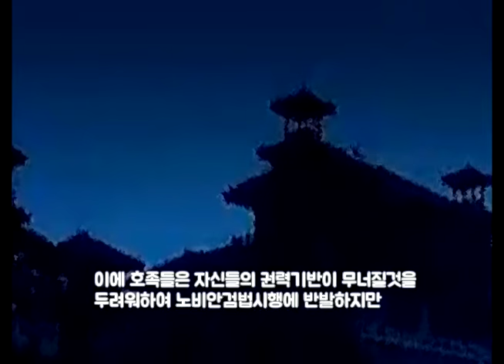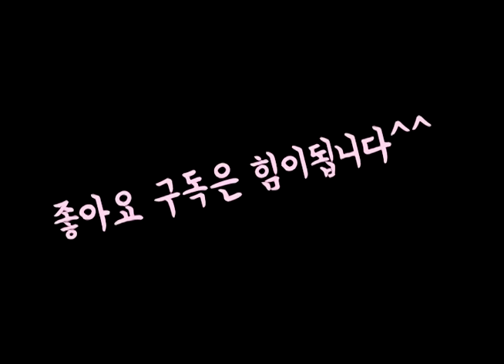고려왕이 귀족들을 제거한이유